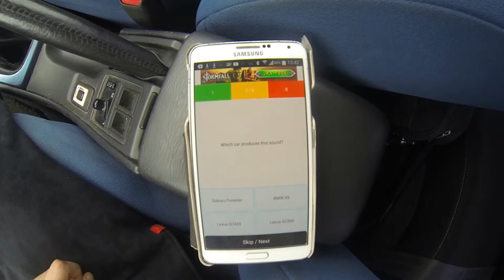Renault Clio RS vs Dodge Challenger SRT8 392 drag race (DriveClub)